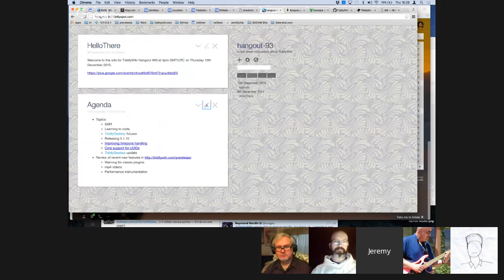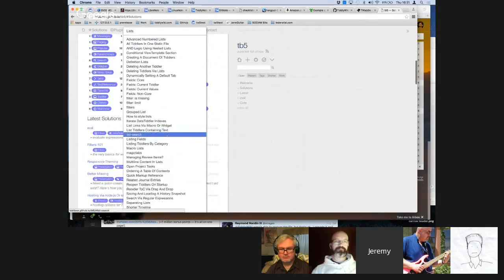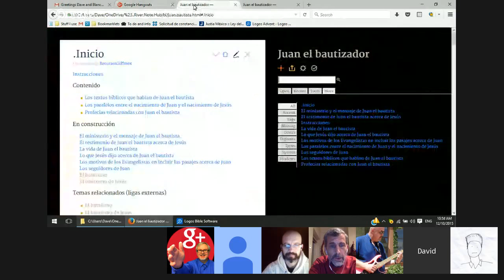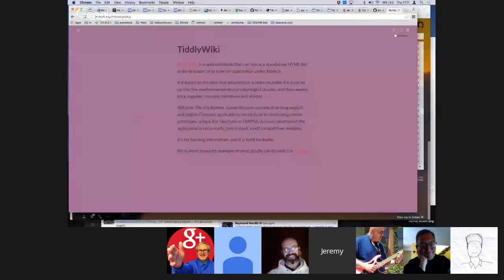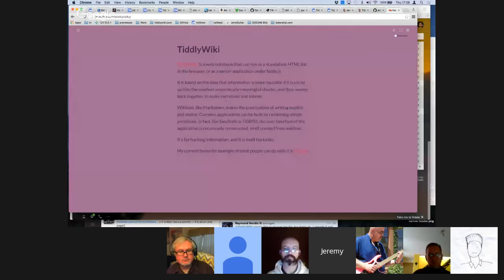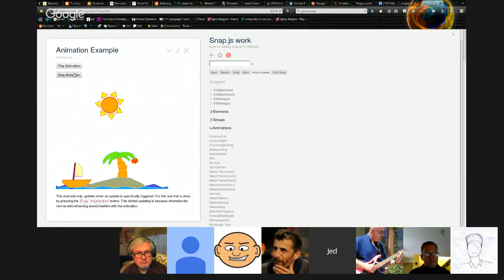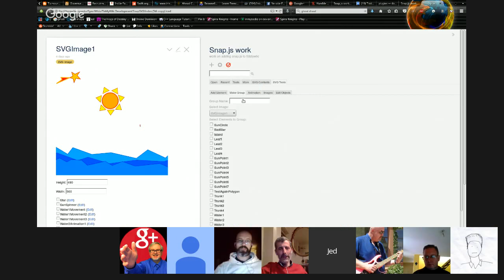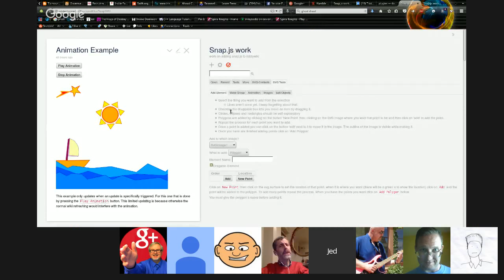TiddlyWiki Hangout #93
0:00:00 intro frtl: Alex, Dave, Ed, 1:19:10 Jed joined, Jeremy, Mat, (0:41:00) Nathan, Scott
0:09:40 .. about twaddle.tiddlyspot.com
0:10:50 .. about
0:14:26 Dave joined
0:15:00 Jeremy- about connecting TW with the tincan xAPI
0:19:02 Mat- Could you do a 1 minute introduction of the xAPI for us?
0:24:00 Jeremy- about learning programming. about http protocol and APIs in general
0:28:35 Mat- How can we publish single tiddlers, from a TW?
0:29:15 Jeremy- talks about the advantage of static servers.
0:34:35 Mat- Does TW achieve the goal to publish static sites? are they much more limited? .. Jeremy needs a short pause .. small talk.
0:36:15 Mat- Does TW achieve the goal to publish static sites? are they much more limited? Is it a blogging tool? .. yes
0:38:40 Dave- shows, how to export a single html tiddler
0:40:10 Mat- are they much more limited?
0:41:00 Nathan joined
0:41:15 Dave- shows his html export features. TW is used for writing. HTML is used for publishing.
0:44:37 Jeremy- shows all tiddlywiki .com tiddlers as a static site.
0:47:50 .. shows jermolene .com
0:50:55 .. shows the code in a simple text editor
0:55:00 Mat- Can "everyone" use TW as a blogging platform? .. discussion about a possible workflow
1:00:30 Scott sidebar- TW provides a much better organisational structure than wordpress.
1:06:15 Jeremy- TiddlyDesktop could be a UI to make blogging with TW simpler. .. wiki folders
1:10:00 .. shows TiddlyDesktop "wiki folder" feature
1:17:20 Scott sidebar: The ability to open TW by double clicking on it, could be an extension to the context menu. (note: I porbably did miss the point here.)
1:19:10 Jed joined
1:20:30 Scott- So using TD can bypass all the problems, you face with file TWs?
1:23:40 Jed- shows improvements to the snap.js project
1:30:50 Mat- Is this one image or several? .. - several tiddlers.
1:36:50 Jeremy- 5.1.10 should be shipped soon! !!! Jeremy requests help, for updating the community links!!!
1:40:00 Mat- What's about the TW aggregator project.
1:48:25 Jeremy- about using TW with the amazon cloud api. .. amazon lambda
1:55:40 Nathan sidebar- about multiuser TWs.
1:56:40 Jeremy- any last questions .
1:56:56 Jed- fixed the snap.js animations problems and may record a video.
1:57:35 Mat- Jed could show his demo, after recording is stopped :/
1:58:00 Jeremy- Bye! Bye!